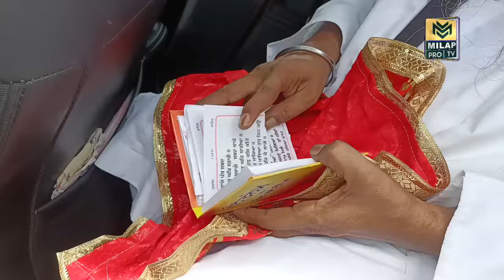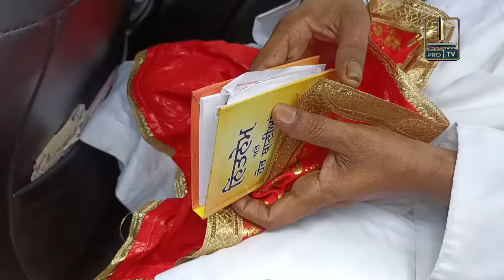ਗੁਰਦਵਾਰਾ ਬੀੜ ਬਾਬਾ ਬੁੱਢਾ ਸਾਹਿਬ ਵਿਖੇ ਗੁਟਕਾ ਸਾਹਿਬ ਦੀ ਬੇਅਦਬੀ ਮਾਮਲਾ | MILAP PRO TV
@I'm on Instagram as @manwinder_milap. Install the app to follow my photos and videos.

https//milapnews.live